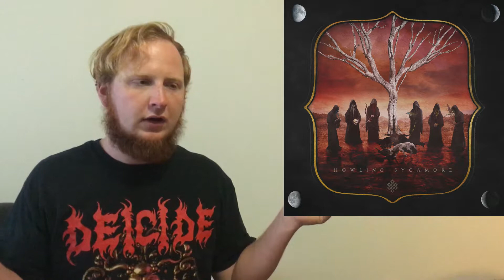HOWLING SYCAMORE - S/T REVIEW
Brand new album from a brand new band. How did they do on this rookie album?